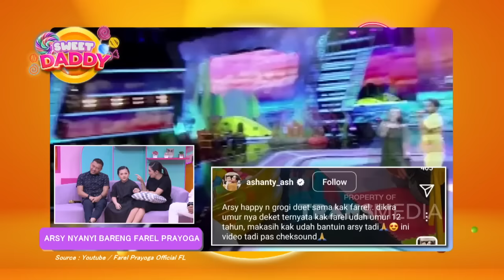FULL | Keluarga Anang Hermansyah Ke Sweet Daddy | SWEET DADDY (21/10/22)